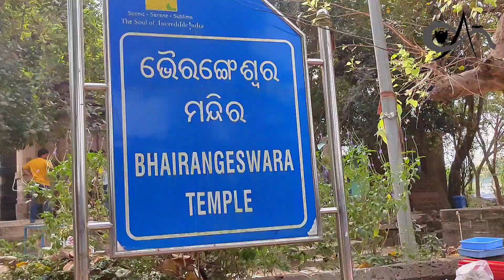dhauli Shanti stupa / dhouli Siva temple / old historical place in bhuwaneswar / all india travel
പോകുന്ന വഴിയിൽ നിങ്ങൾക്ക് ഞങ്ങളെ കോൺടാക്ട് ചെയ്യാൻ നമ്പറുകൾ താഴെ കൊടുക്കുന്നു.
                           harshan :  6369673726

ഇതു ഞങ്ങളുടെ WhatsApp number കൂടെ ആണ്.

ഞങ്ങളുടെ ഇൻസ്റ്റാഗ്രാം ide
അതുപോലെ ഞങ്ങൾടെ ഫേസ് ബുക്ക് പേജും താഴെ കൊടുക്കുന്നു..

Editing   : Inshot

✌️Keep supporting dear friends ✌️